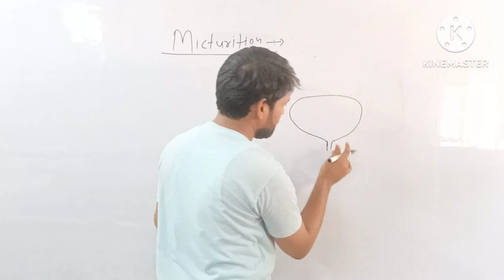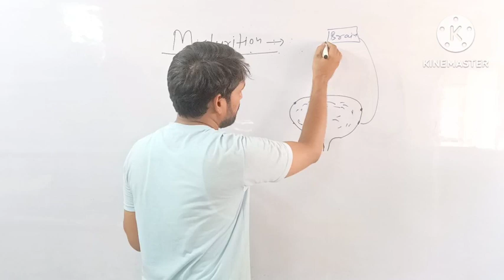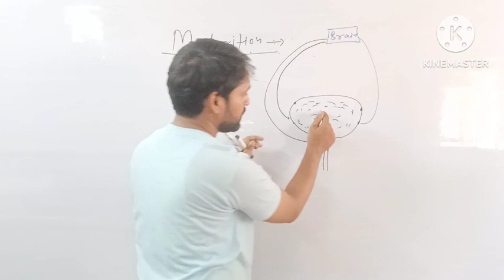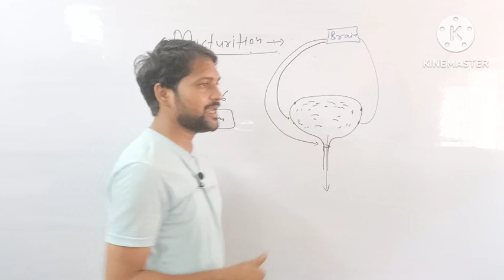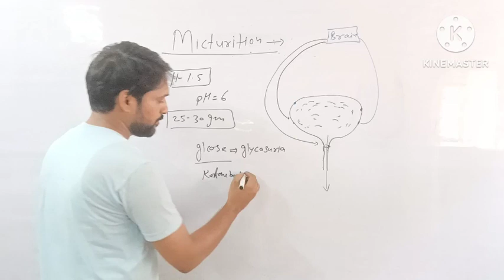Micturition| micturition class 11| excretory product and their elimination class 11|shadab sir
micturition class 11
excretory product and their elimination class 11
shadab sir
strech receptor
micturition neet
micturition by shadab sir